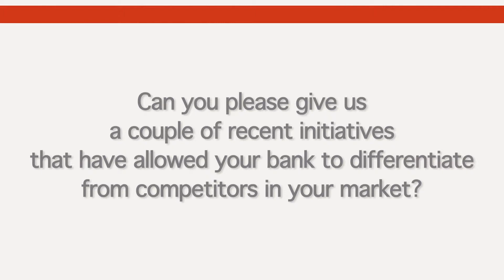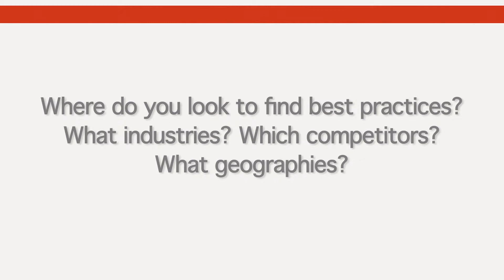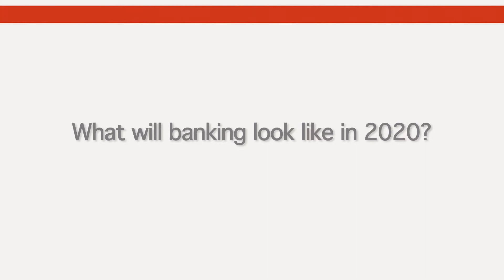Thomas Egede Kragh, Nykredit (Part 2)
How does Nykredit differ from the competition? It's all about mobility and mobile usage!

Also how do you use digital channels to advise retail banking customers?

Learn from Nykredit's SVP & Head of Digital Medias Thomas Egede Kragh on how innovation drives banking.

SAP LinkedIn group: Banking view